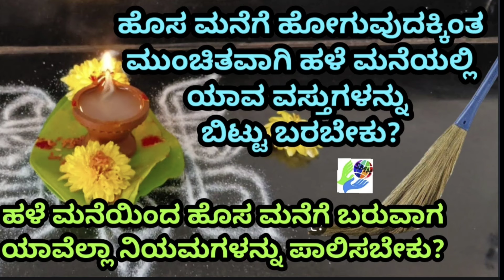"ಮಹಾಶಿವರಾತ್ರಿ" ಹಬ್ಬದ ಪೂರ್ವಸಿದ್ಧತೆಗಳು / Preparation for Mahashivaratri Festival